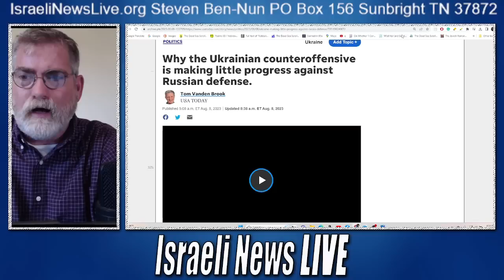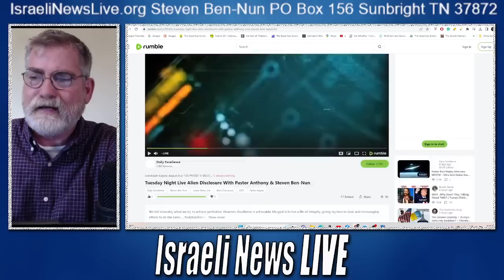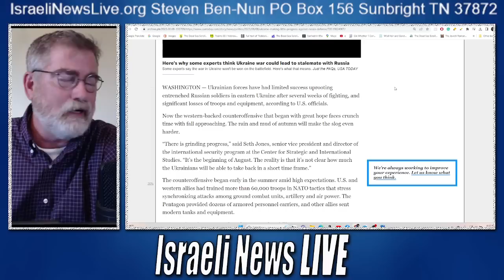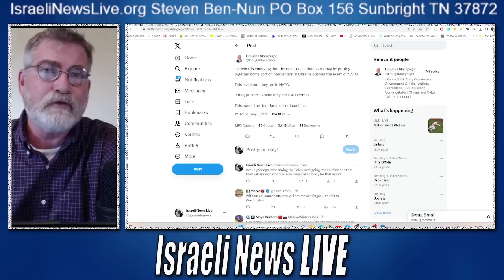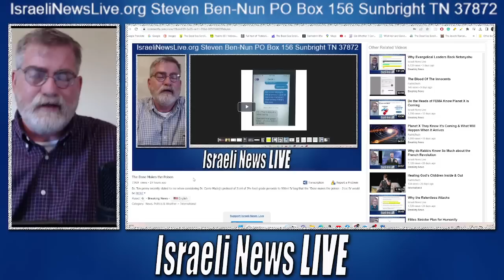Will Poland Take Up Arms Against Russia?